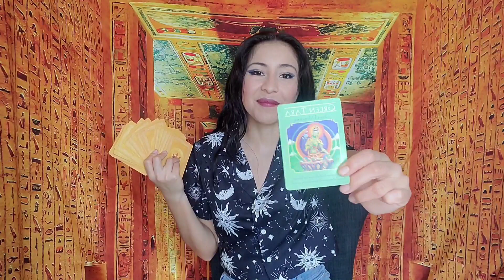CLASE de Danza del Vientre Luna Llena Abril 2023. DIOSA SIGE 🧘🏽‍♀️🤫🌌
Clase de danza del vientre, inspirada en la carta de la diosa griega y gnostica SIGE del oraculo de las diosas.